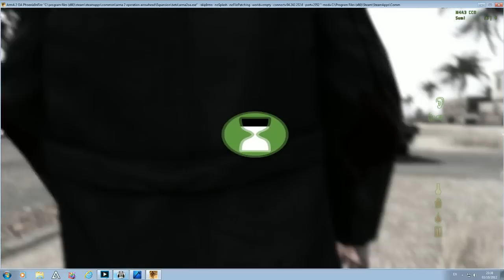[AWOL] DayZ Fallujah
Footage of a few hours in Fallujah